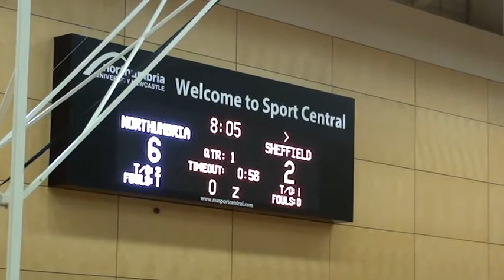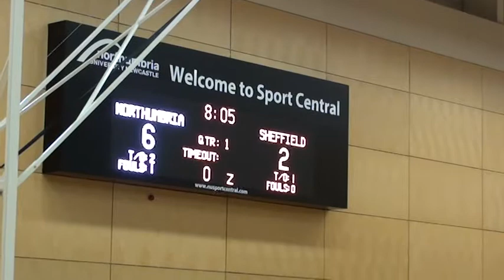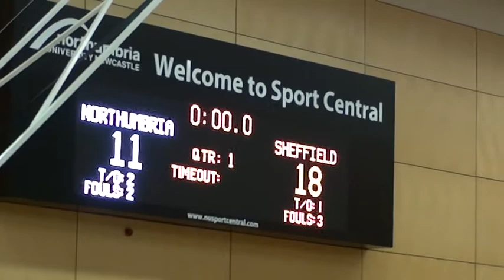7th November 2015: Team Northumbria v Westfield Health Sheffield Hatters - 1st Quarter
7th November 2015: Team Northumbria v Westfield Health Sheffield Hatters - 1st Quarter